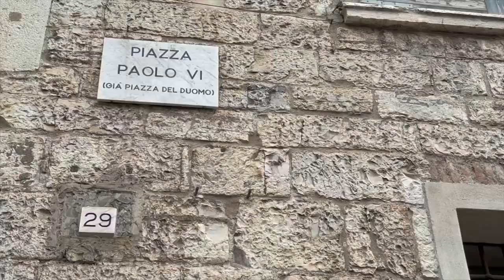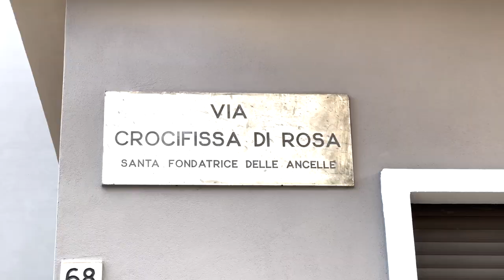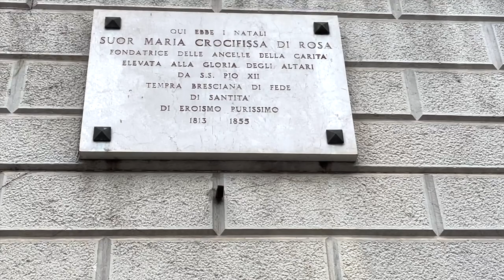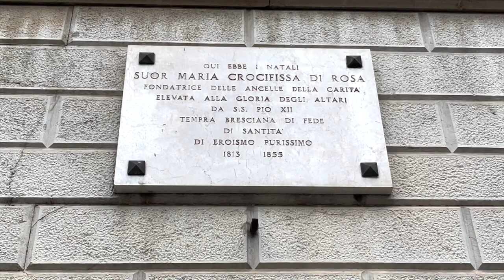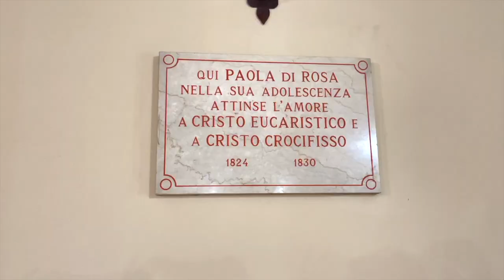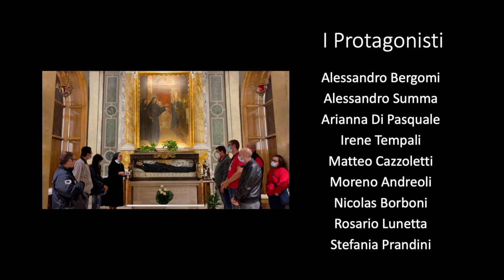Un Nome, una Via - Santa Maria Crocifissa Di Rosa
Documentario realizzato da Ragazzi affetti da Disabilità appartenenti all’Associazione Obiettivo Sorriso.

Racconta e mostra le tracce lasciate oggi a Brescia da Santa Maria Crocifissa Di Rosa, a cui hanno intitolato una Via cittadina e nessuno di loro sapeva il perché.

Primo episodio di un nuovo format, patrocinato dall’Assessorato alla cultura del Comune di Brescia, in preparazione a Brescia e Bergamo Capitali della Cultura 2023

Seguici

Ringraziamo chi ha contribuito alla realizzazione:
Suore Ancelle della Carità
Comune di Brescia
Fondazione Poliambulanza
Centro coordinamento Inter Club Di Brescia